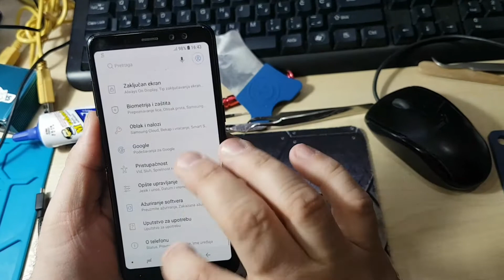How to replace the back cover , Samsung A8 2018 , SM-A530F/DS